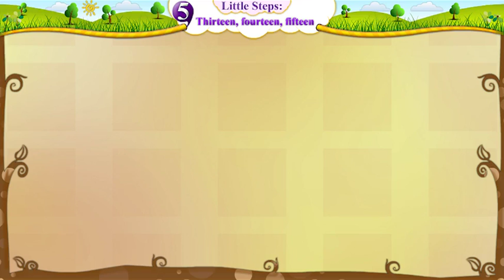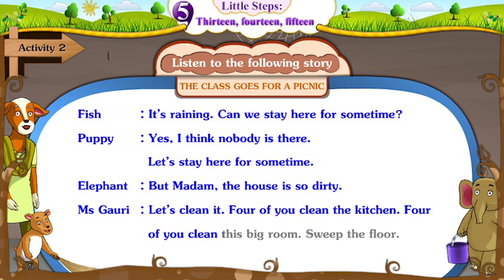Little Steps - (5) Thirteen,Fourteen,Fifteen. Activity-2, Story-the class goes for a picnic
english educational videos, english educational videos for preschoolers, english educational videos for student, educational videos for english learners, english learning videos, Standard_Five, GSEB , Gujarat_Board, Subject_English, Ekalvya_MSB_Surat, STD-5 English, GSEB STD-5, Standard 5